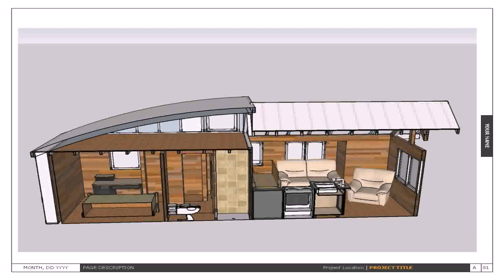2 Bedroom Tiny House Plans On Wheels (see description)